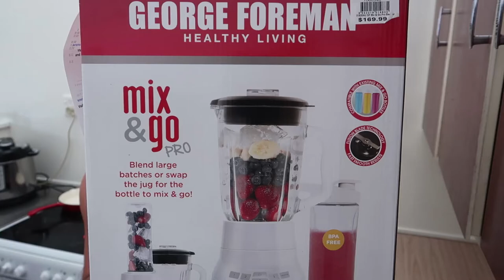I've Got a New Blender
↓-↓-↓-↓ Click “SHOW MORE” for resources ↓-↓-↓-↓

RESOURCES MENTIONED IN THIS WEEKS VIDEO:
Toxins and Fat Gain: What You Need To Know AKA How Toxins Are Making You Fat
A great Smoothie Recipe - The Last Low Carb Smoothie Recipe You Will Ever Need